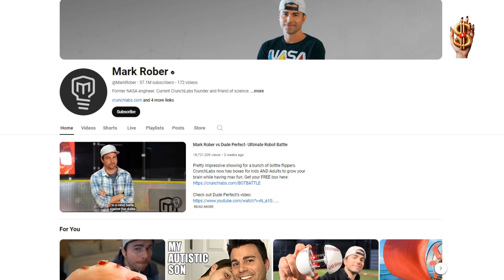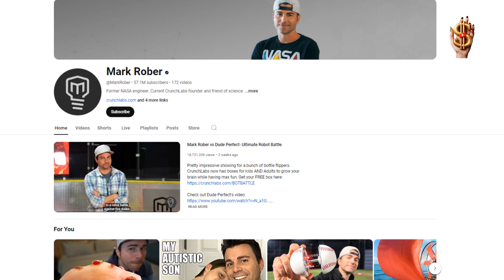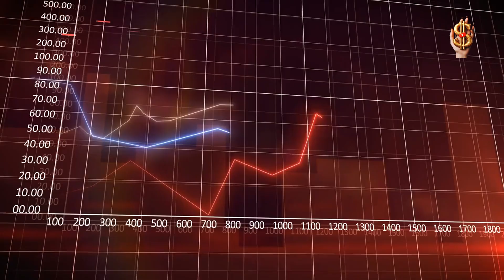"How Much Does Mark Rober Make on YouTube? (Ad Revenue from Viral Science Experiments)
Have you ever wondered how much former NASA engineer and viral YouTuber Mark Rober makes from his incredible science experiments? In this video, we break down Mark Rober's YouTube ad revenue, diving deep into his most popular videos like the famous glitter bomb series and his jaw-dropping inventions. With millions of views per video, we estimate how much his viral content brings in each year!

Here’s what we’ll cover:

A breakdown of Mark Rober’s YouTube views and ad revenue estimates
Mark’s earnings from other ventures outside of YouTube, including speaking engagements and educational projects
If you're curious about the financial side of YouTube or a fan of Mark's creative engineering, this video will give you all the insights you need!

Mark Rober's videos on Youtube

Mark Rober,
Mark Rober YouTube earnings,
Science YouTuber ad revenue,
How much does Mark Rober make,
Mark Rober viral videos,
YouTube monetization breakdown,
Engineering experiments on YouTube,
Mark Rober glitter bomb earnings,
STEM content creator revenue,
YouTube science content earnings,
How much do YouTubers make,
Mark Rober ad revenue 2024,
YouTube revenue breakdown,
Viral science experiments YouTube,